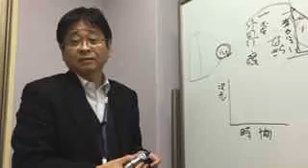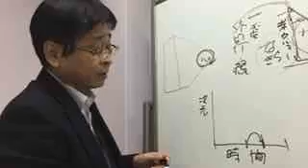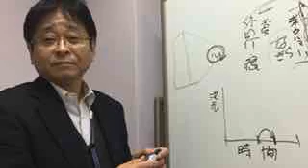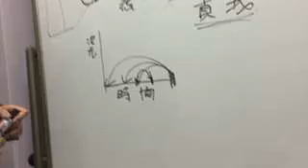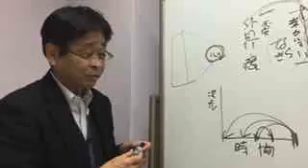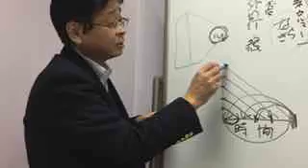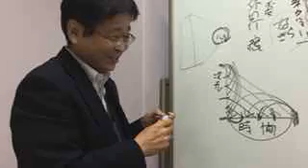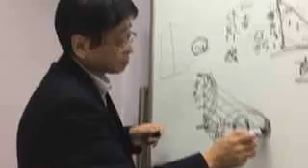どうしていいかわからないあなたへ ダイヤモンドコンサルタント神戸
真我とは？満足して生涯を終える為に　どう生きるか？人間関係　家族　仕事　どうしていいかわからないあなたへ　詳細